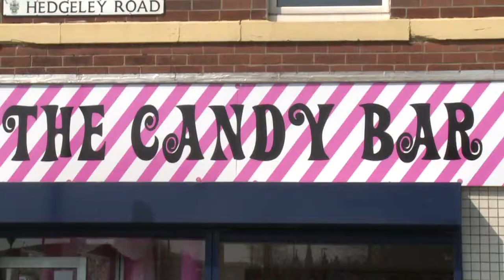Candy Bar opens in Hebburn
New store the Candy Bar is hoping for sweet success.